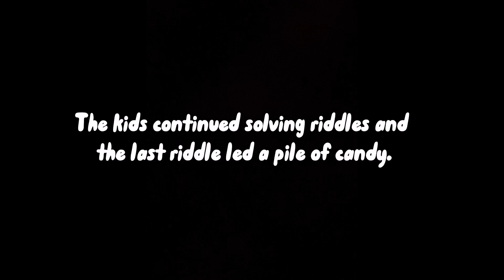Pushkal’s 8th Birthday (Indian)